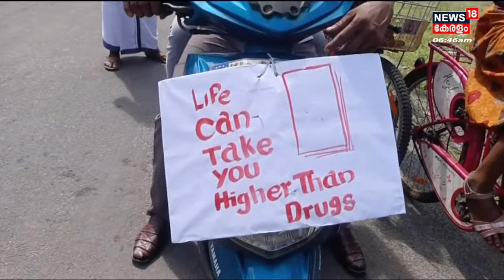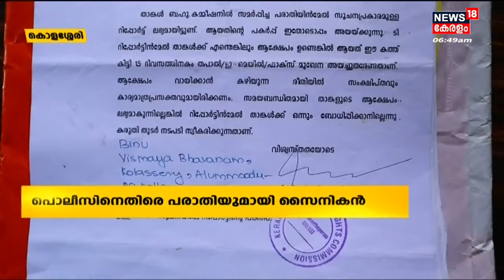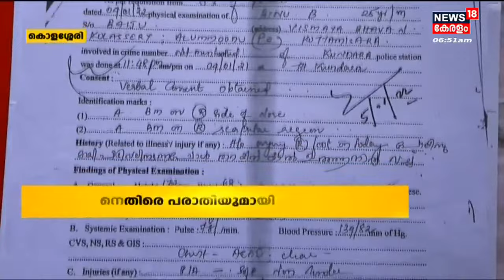Malayalam News | നാട്ടുവർത്തമാനം | Naattu Varthamaanam - Malayalam Local News | 25th October 2022